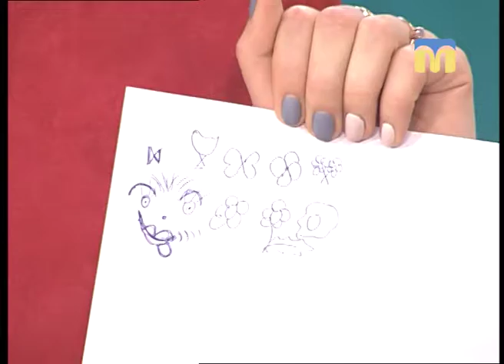Новий день. «Прокачаємо» наш мозок для створення креативних ідей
Гостя програми "Новий День" - Оксана Шевчук, інтелект-тренер.